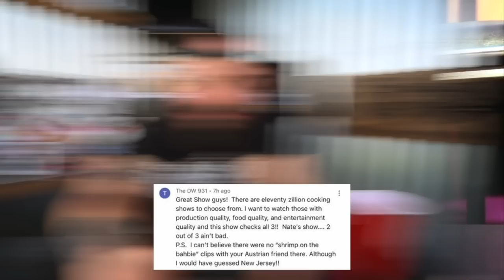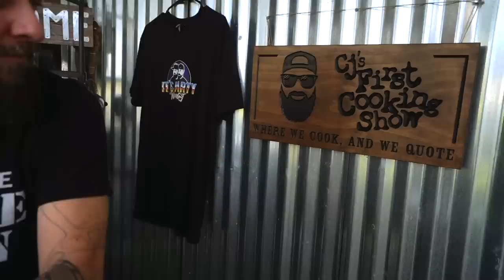Thai Style Chicken Quesadillas | Blackstone Griddle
In this video, CJ’s cooking up some delicious Thai Style Chicken Quesadillas on the Blackstone griddle. These quesadillas are packed with flavor thanks to the combination of tender chicken thighs, tangy coleslaw, and spicy Thai peanut sauce. He'll show you how to prepare the chicken and veggies on the griddle before assembling everything into a mouthwatering quesadilla. If you're a fan of Thai food and love quesadillas, this recipe is sure to become a favorite!

00:00 Introduction
01:38 Seasoning the chicken thighs
02:49 Cooking the chicken thighs on the Blackstone
03:30 Making the coleslaw
05:39 Making the peanut sauce
09:48 Chopping the chicken thighs
10:28 Building the quesadillas
11:48 Plating and garnishing
13:15 First bite and impression
14:13 CJ’s Favorite Comments of the Week
21:25 Signing off